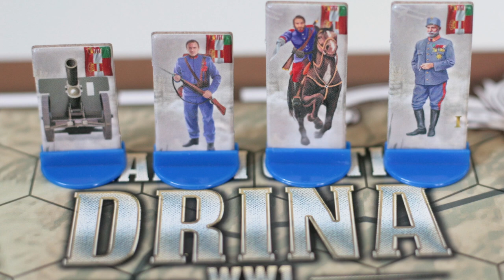Freezing Inferno - Designer interview of Vukašin Nišavić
I invited Vukašin Nišavić to chat about his latest game currently on KickStarter: Freezing Inferno, covering the 39-40 conflict between the USSR and Finland.